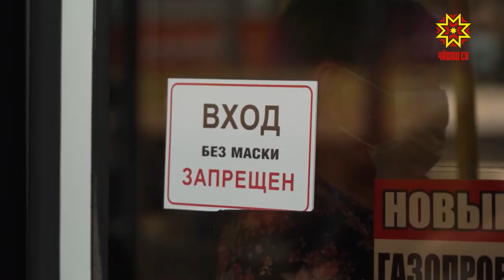Сыхлăх малта пулмалла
Çыршывра Ковид-19 диагноз лартнисем каллех йышланма пуçларĕç. Нумай регионта кăшăллă вирус ан сарăлтăр тесе чарусене каялла тавăрнă. Чăваш Енре лару-тăру лайăхрах, апла пулин те сыхлăх йĕркине пăхăнмалла. Республикăра кунсерен 200 ытла мобильлĕ ушкăн тĕрĕслеве тухать. Хальхинче ятарлă ушкăн çулсӳревĕнче манăн ĕçтешсем те пулчĕç. Сăмах Алина Сусметова корреспондента.